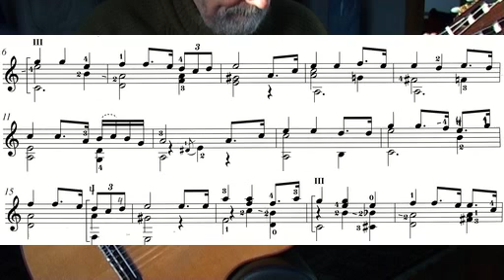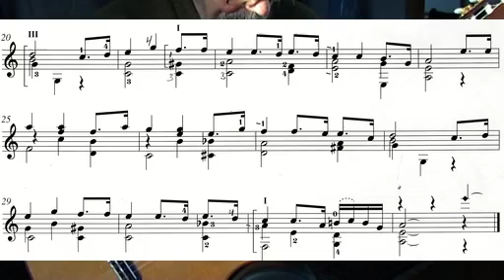Visa från Rættvik-Arranged for guitar by Jan-Olof Eriksson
Trad.  from Dalarna, Sweden. and is from professor Eriksson's booklet: Swedish Folktunes Volume 2. I strongly recommend his splendid editions on Doberman-Yppan. I have uploaded some of his arrangement (solos and duets) on YT a few years ago.
I have made a few changes in the fingering in " Song from Rættvik"
My guitar: Antonio Raya Pardo, Granada 1988